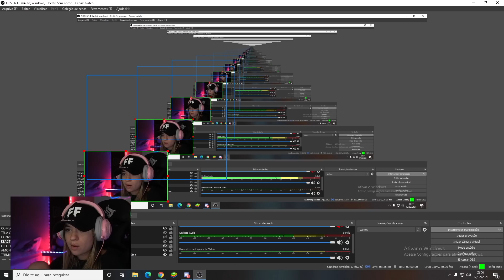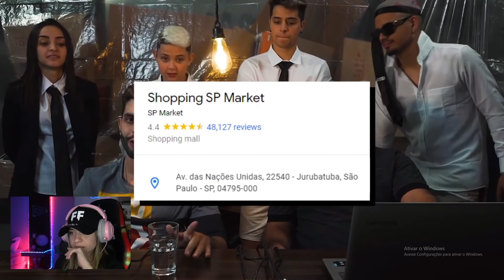LOUD VOLTAN BRIGOU COM ALGUÉM DA LOUD?